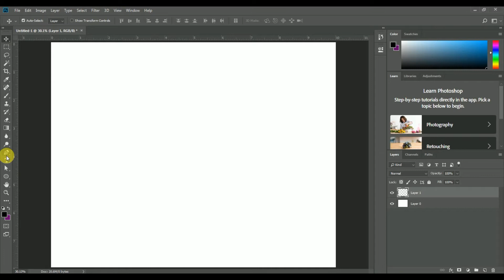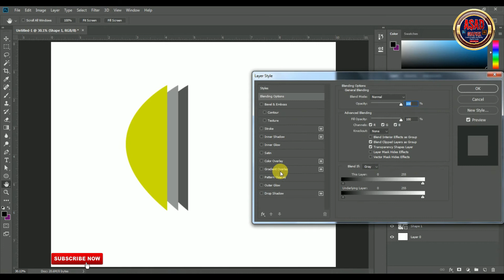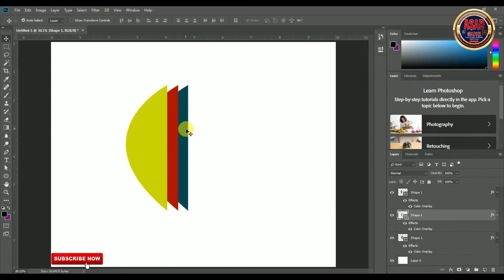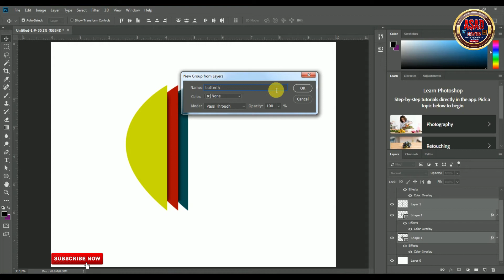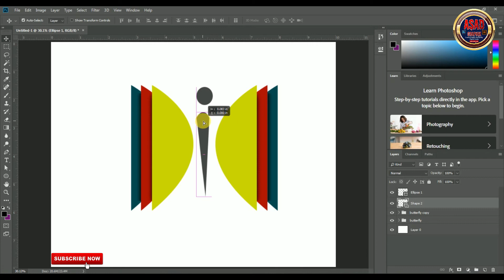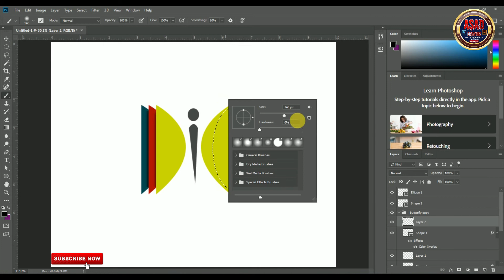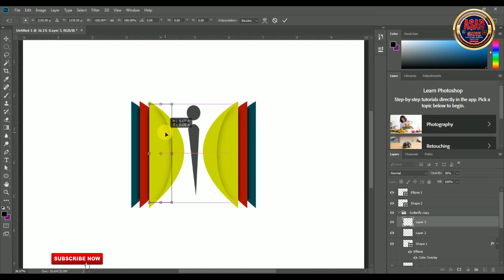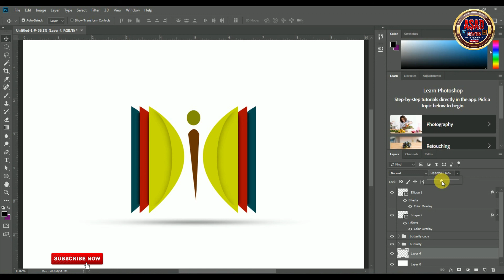Simple logo | Butterfly logo tutorial | make Butterfly logo design in Photoshop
Simple logo
Butterfly logo tutorial
make Butterfly logo design in Photoshop | Photoshop tutorial
Photoshop tutorial

1)Butterfly logo design
2)How to create butterfly logo design
3)simple logo design
4)Photoshop tutorial
5)learn easy way to steps create

Hello friends !!
in this video tutorial we learn how to make butterfly logo in Photoshop

And if you have any query about this tutorial then you can ask me in
comment box